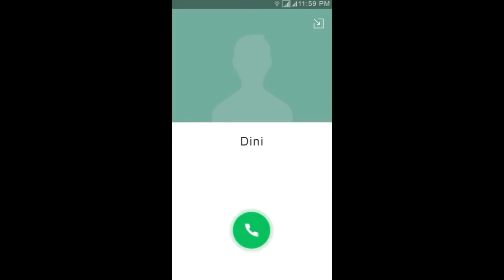monyet (MOBILE LEGENDs)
seru nih